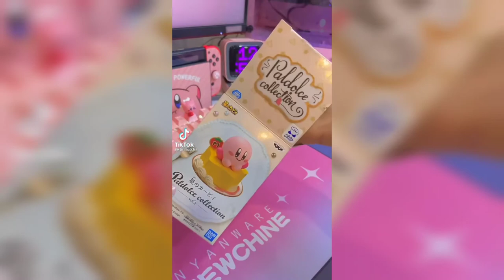kawaii things 💫 you should buy • TikTok//